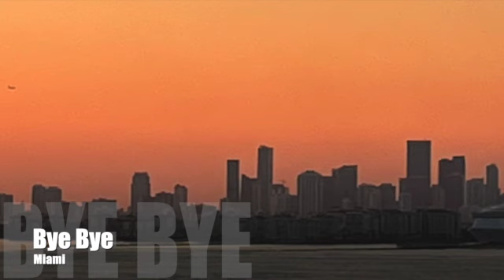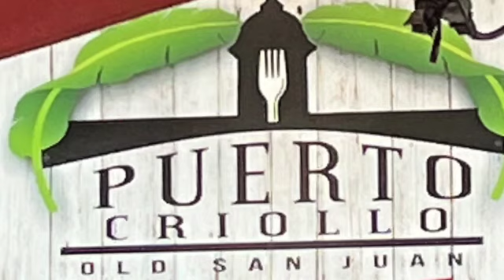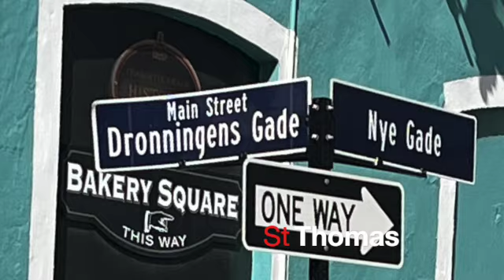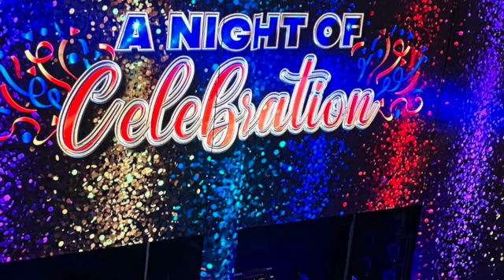Cruise with Carnival Celebration December 2022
Celebration of a birthday on a 8 day cruise with the brand new Carnival Celebration